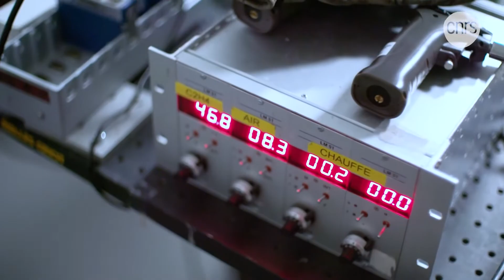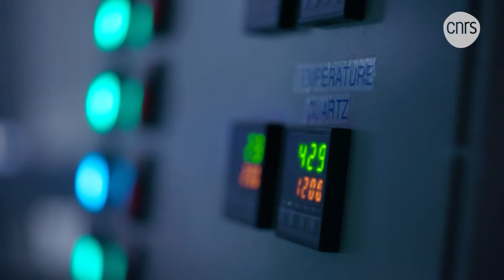Le moteur LEAP, une propulsion d’avion moins polluante | INVENTIONS, la saga continue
LEAP est un moteur d’avion de nouvelle génération qui permet une réduction de la consommation de carburant de 15%. Sa conception a bénéficié de la contribution des labos du CNRS, dont EM2C.

Avec la participation de Benedetta Franzelli du Laboratoire d'énergétique moléculaire et macroscopique, combustion (EM2C - CNRS / Centrale Supelec) et Jérôme Bonini et Yves Desvallées de Safran Aircraft Engines

Une série écrite par Pierre Girard, réalisée par Fabien Carré et  produite par le CNRS (2019, 5 x 4 min)